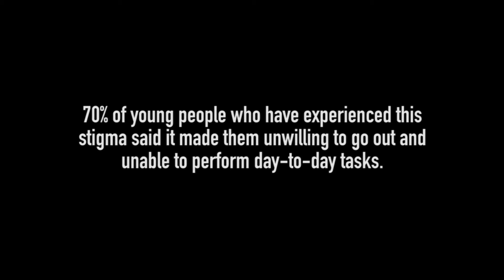IAMWHOLE NHS Campaign Press Launch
A film by Oliver Allen and Ted Lowney, documenting the Press Launch for the NHS's IAMWHOLE campaign at the British Airways i360